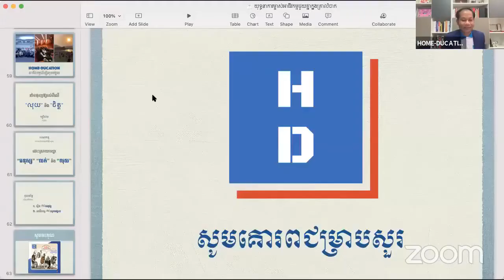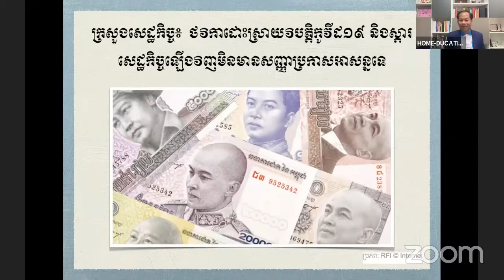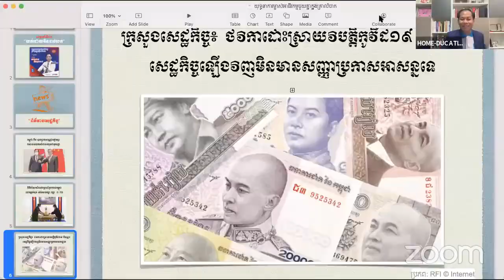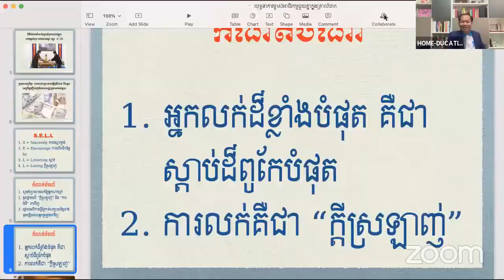សប្ដាហ៍ទី៣ យុទ្ធនាការ ម្ចាស់អាជីវកម្មជួយគ្នាក្នុងគ្រាលំបាក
យុទ្ធនាការ ម្ចាស់អាជីវកម្មជួយគ្នាក្នុងគ្រាលំបាក

ប្រធានបទថ្ងៃនេះ៖ "លក់ដោយមិនបាច់លក់"
វាគ្មិនលោកគ្រូ សោម សម្បត្តិ អគ្គនាយកក្រុមហ៊ុនខាំផែន (ថ្នាំពណ៌ជាតិ)

សិក្សារៀងរាល់ថ្ងៃពុធ (ម៉ោង 8 - 9យប់)
ធ្វើការ LIVE ផ្ទាល់នៅក្នុង FACEBOOK page HOME-DUCATION